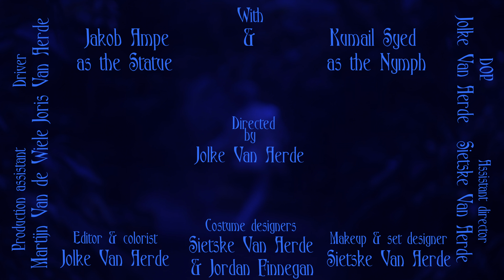The Germans - The Dreamer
Directed by Jolke Van Aerde

Statue: Jakob Ampe
Nymph: Kumail Syed

'The Dreamer' is taken from the album 'Spirituality' which is due January 26th, 2024 on Cortizona.

With the support of de Vlaamse Gemeenschap
Powered by Sabam
Supported by PlayRight